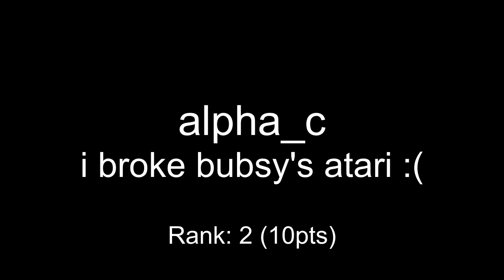One Hour Compo - December 12, 2009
mod_shrine One Hour Compo - December 12, 2009

00:00 alpha_c - i broke bubsy's atari :(
00:46 storlek - 64 quarks
01:49 malmen - brum
03:42 saga_musix - running thru the fields